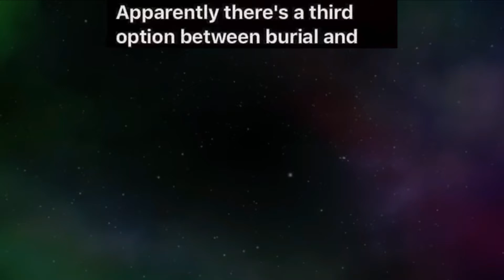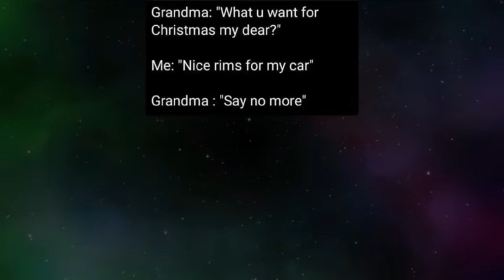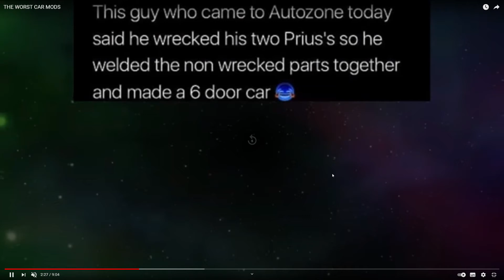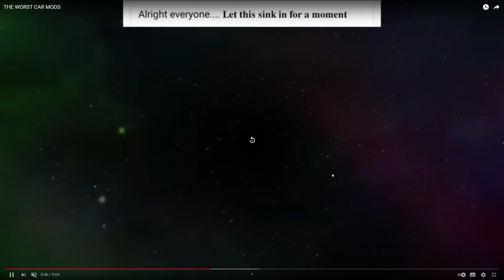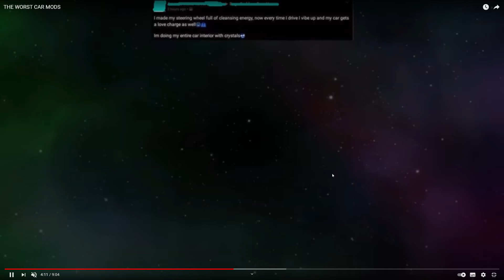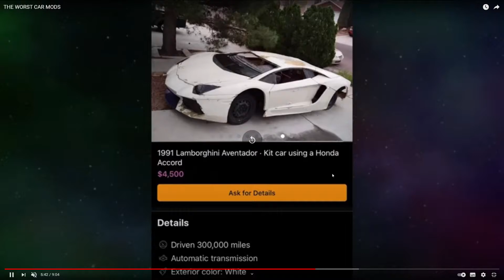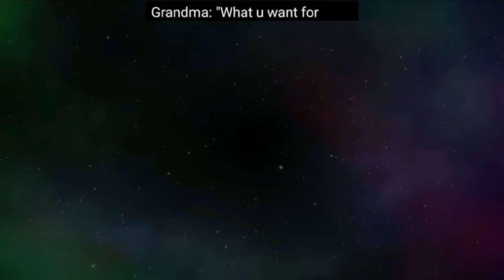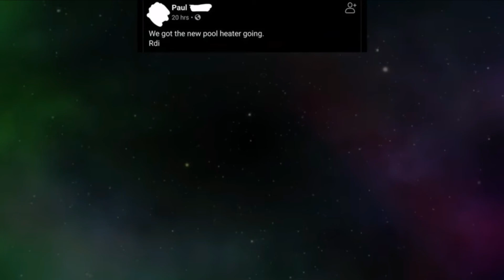Reacting To THE WORST CAR MODS ON YOUTUBE... #1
Uploading Weekly...

Racing wheel: Logitech TMX pro force feedback.
Controller: Xbox 360 USB.
Gamepad and keyboard: Razer.
Mouse: off brand rip off ching chong gaming mouse.